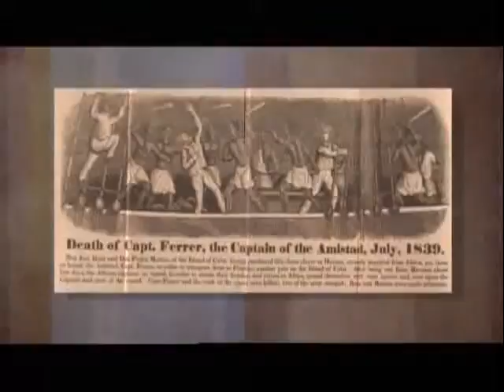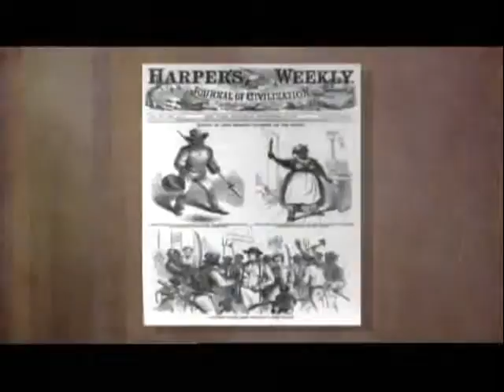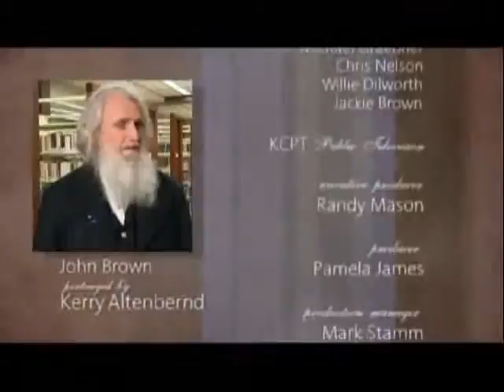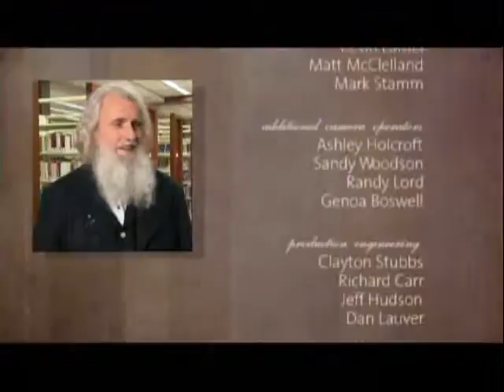Meet the Past: John Brown - September 1, 2009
Library Director Crosby Kemper III interviews John Brown, portrayed by Kerry Altenbernd, the famous (and infamous) abolitionist.